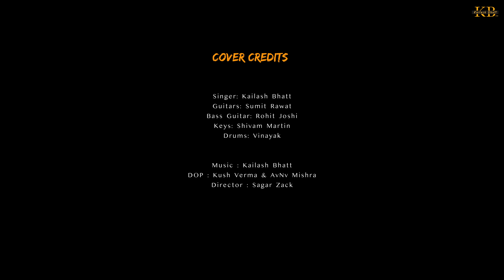Ghungroo x Ek Pal Ka Jeena | Bollywood Cover | Kailash Bhatt Live |New Song 2024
Presenting the Cover Version of This Groovy Bollywood Song Named Ghungarootootgaye with a fusion of the classic song named

Comment how you are Vibing with the song!

Cover Credits:

Singer : Kailash Bhatt
Guitar : Sumit Rawat
Bass: Rohit Joshi
Keys: Shivam Martin
Drums: Vinayak

Video : Illuzenic Studio
Direction and Edit :Sagar Zack
DOP : Kush Verma & Abhinav

Special Thanks to @RaahMusic .

Original Credits:
Song :Ghungaroo
Movie :WAR
Singers: Arijit Singh, Shilpa Rao
Lyrics: Kumaar

Song: Ek Pal Ka Jeena
Movie : Kaho Naa... Pyaar Hai (2000)
Singer: Lucky Ali
Music Director: Rajesh Roshan
Lyricist: Sawan Kumar Tak